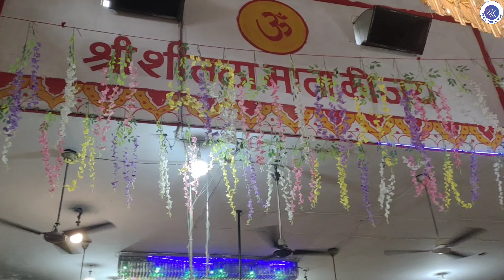शीतला माता मंदिर, गुरुगाम, हरियाणा | Sheetla Mata Mandir, Gurugram, Haryana | शीतला माता देवी मंदिर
This video shows the full information about 'Sheetla Mata Devi Mandir' situated in Gurugram, Haryana.